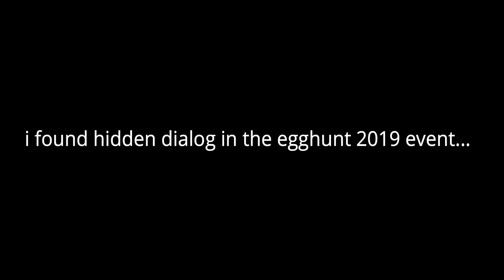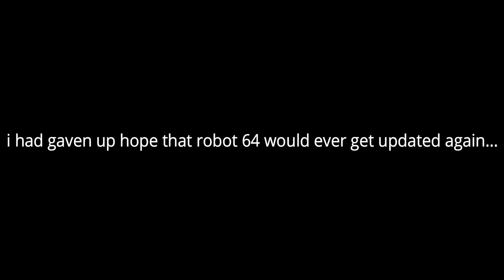ROBOT 64 LEVEL CREATOR IS BACK!!!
some of you might be thinking: "havent you allready made a video on this before?" well yes i have but now the "play" section of the level creator is back in the last robot 64 the "create" section was added with the play section you can now publish your levels and play other peoples levels!